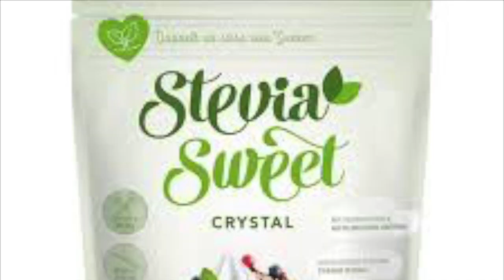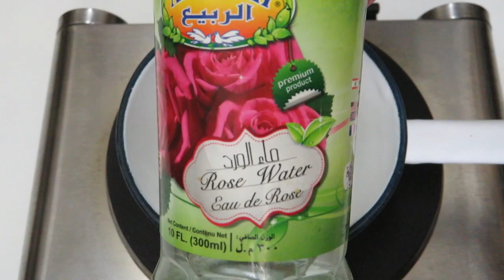How to make a keto gluten free Baklava Braid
Thank you Joe for participating in the taste test for the bakalava..
Lots of fun having you in the video..!!

• Track Info:

Title: Let's Go Surfing
Artist: Joakim Karud
Genre: Dance & Electronic
Mood: Inspirational

Ingredients

For the filling:
1 1/2 cups walnuts whole or pieces
2 tablespoons granulated stevia/erythritol blend
1/2 teaspoon ground cinnamon
1/4 teaspoon ground cardamom
1/8 teaspoon ground cloves

For the syrup:
2 tablespoons granulated stevia/erythritol blend
1/4 cup water
1 teaspoon rosewater
1 teaspoon lemon zest
1 clove

For the pastry dough:

1 cup super fine almond flour
1/4 cup granulated stevia/erythritol blend
1/4 teaspoon psyllium husk
1 1/4 teaspoon  baking powder
1 large egg
2 cups part-skim shredded mozzarella cheese (8 ounces)

For the assembly:
1 tablespoon butter melted
Instructions
Preheat oven to 180 C/350º Fahrenheit. Have two sheets of parchment about 20 inches long and a rolling pin available. Place one of the parchment sheets on a large cutting board or similar surface.

For the filling:
Place walnuts, stevia/erythritol blend, cinnamon, cardamom, and cloves in a food processor.
Pulse food processor until nuts are very finely chopped and mixture is blended. Set aside.

For the syrup:
In a small saucepan, whisk together the stevia and the water and continuing to whisk. Whisk in rosewater and the lemon zest.

Place the saucepan over low heat. Bring mixture to a simmer, stirring occasionally. Simmer for 5 minutes, stirring frequently. Remove from heat,  and set aside.

In a large heavy saucepan, whisk together the almond flour, stevia/erythritol blend, psyllium husk, and baking powder.
Add the egg and whisk in. Stir in the mozzarella cheese.
Place mixture over low heat. Heat, stirring frequently, until cheese melts and mixture forms a dough.